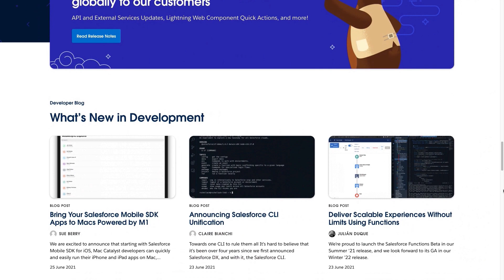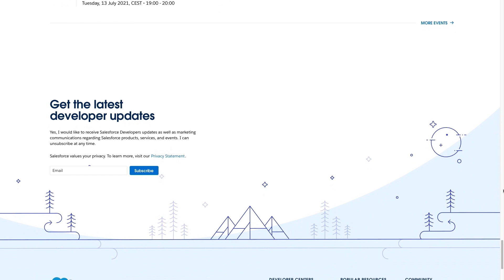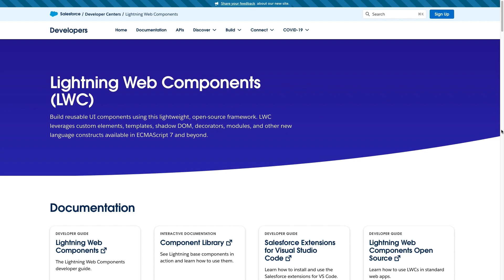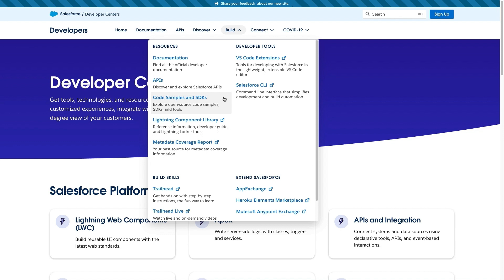Developer Website Launch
Watch Julián and Alba give you a tour of our brand new developer website - the one stop for all technical content for Salesforce Developers! They’ll show you how the new website is structured, where to find the most precious documentation and resources, and where to ask your questions to get them answered.